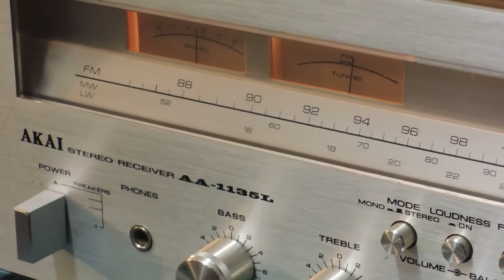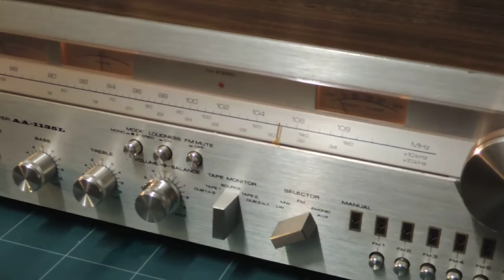AKAI AA-1135L sintoamplificatore Vintage Audio HiFi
Sinto amplificatore vintage AKAI .
Riparato e restaurato . Ottima sensibilità tuner